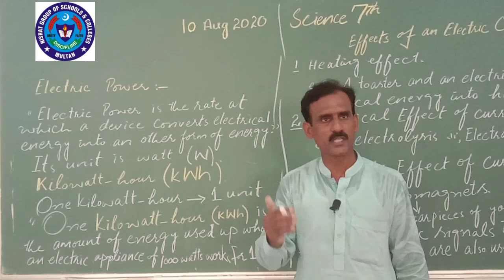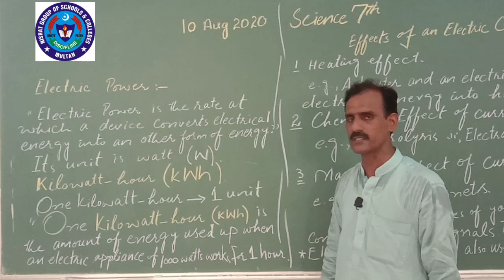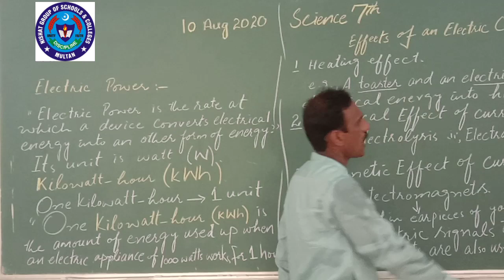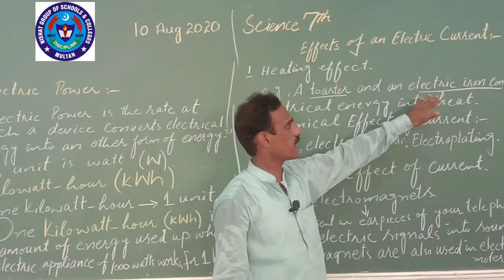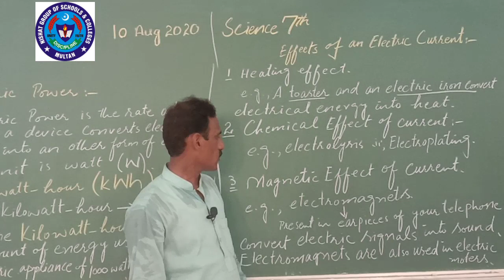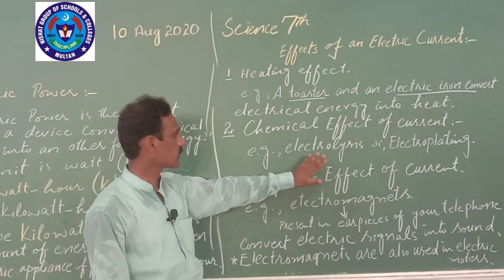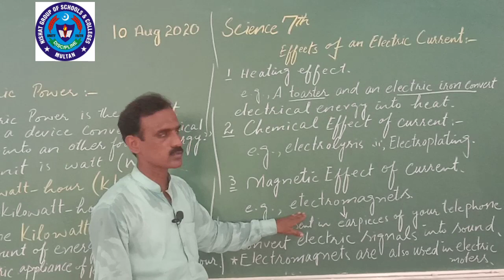Science 10 Aug 7th class